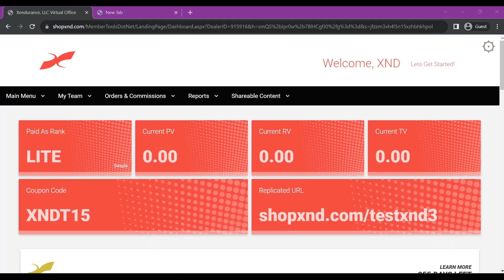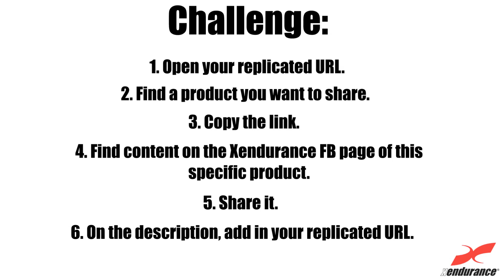Video 7 Utilizing the Website to send product information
We are DONATING our time for your growth! Book a time with the Xendurance Director below and get 30 minutes of coaching at ZERO CHARGE!

See our playlists below for more XND Training Video Series!

About Xendurance
Xendurance LLC product formulations began in 1998 and expanded with top of the line sports performance and health and wellness products that enable people to improve their overall well being. Xendurance is most widely known for their clinically proven product, Extreme Endurance. This product along with the entire line of products are dedicated to making the most bioavailable formulas on the market and stands behind this as a brand promise. The combination of Xendurance products and opportunities help individuals to meet their health-wellness and financial goals.